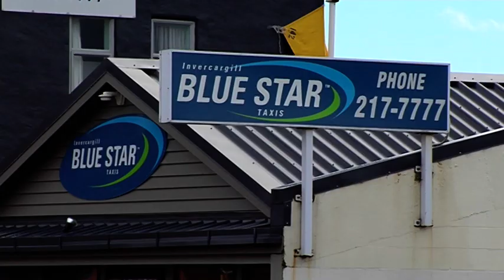Taxis - Free Stock Footage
Taxis